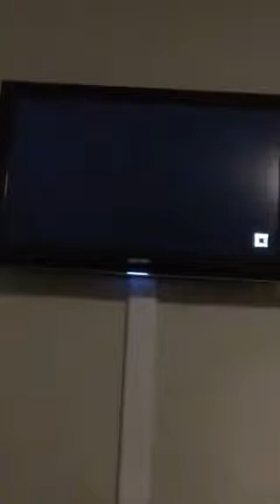Minecraft story mode!!😀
My brother plays it!